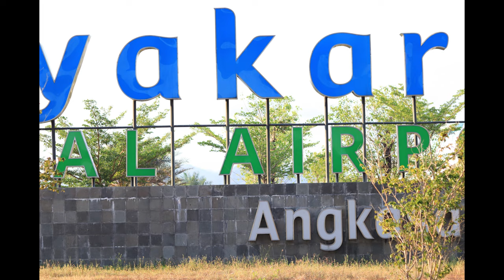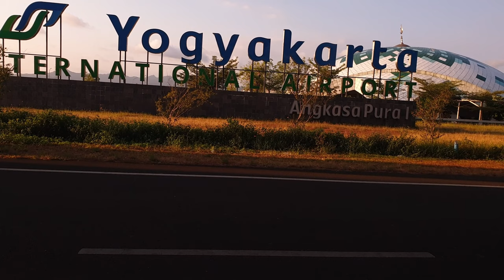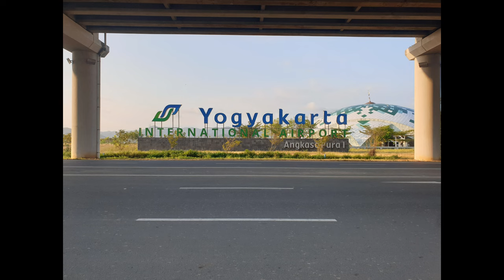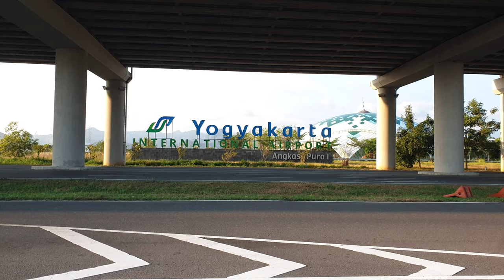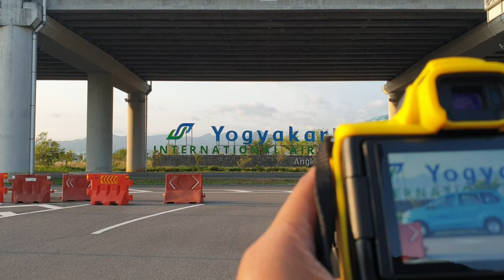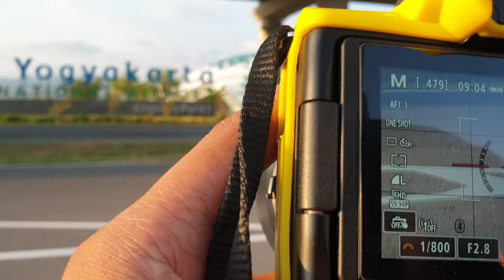Daily photos at Yogyakarta International Airport using the M50 camera with a 50mm fix lens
Bagi yang ingin mendaftar sebagai kontributor, link di bawah ini:
1. Shutterstock :
2. dreamstime :
3. Vecteezy
4. POND5
Media soasial :
Semoga bermanfaat.